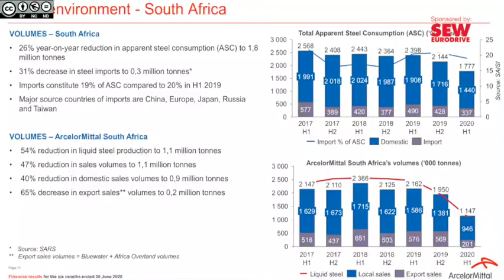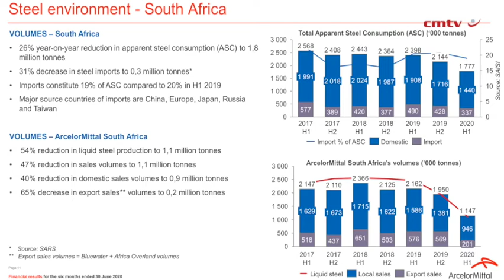AMSA implements large-scale, but ‘flexible’, labour reorganisation as Covid-19 bites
Steel producer ArcelorMittal South Africa (AMSA), which reported a loss of R2.6-billion for the interim period to June 30, warned on Thursday that it expected steel demand to remain subdued for the foreseeable future and indicated that it was pushing ahead with a large-scale labour reorganisation.